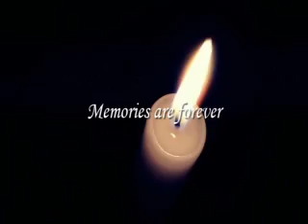Clyde V. Fragapane II